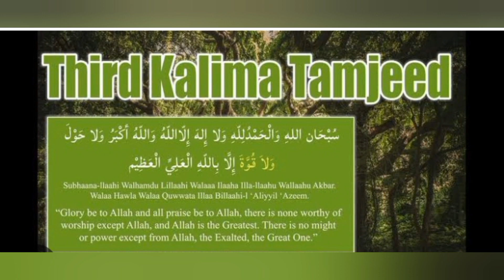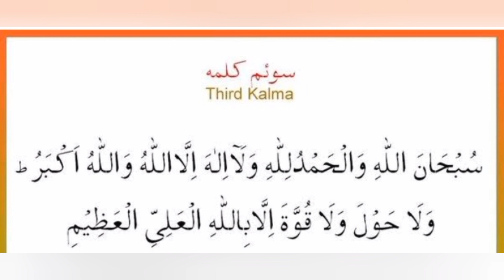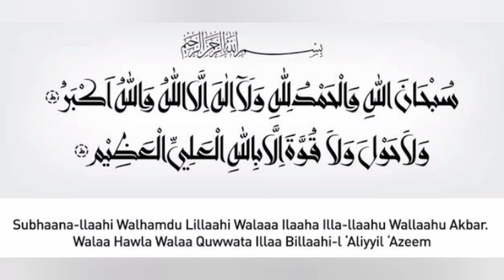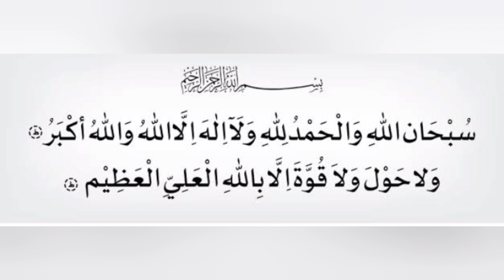100 Times 3rd kalima /Hr Mushkil k hal ka wazifa/